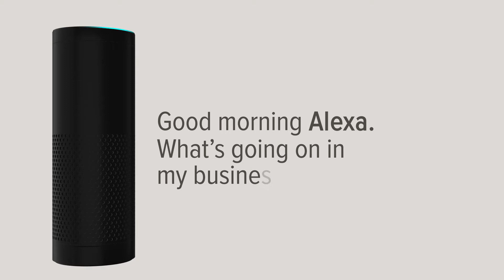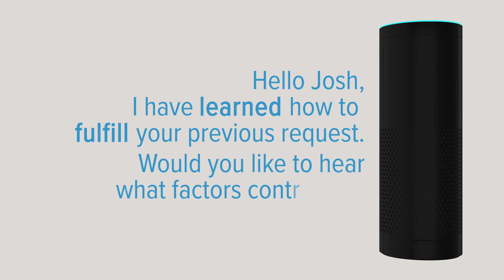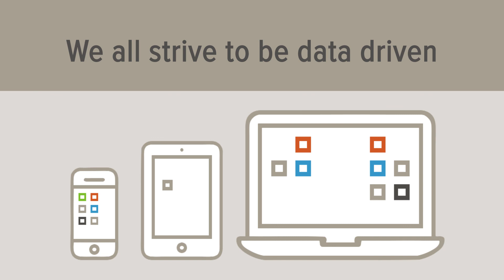Analytics Advisor, powered by Alexa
Augmented Intelligence becomes your analytics advisor, as it leverages your BI implementation to make it smarter, faster.